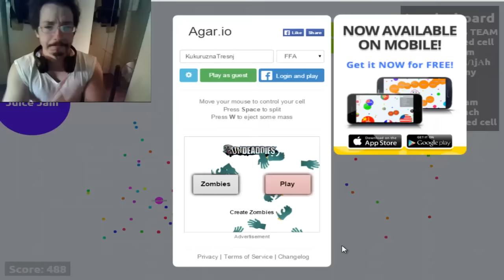Agar.io izazov ( 5 minute challenge )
Agar.io Challenge .
Agar.io Izazov .